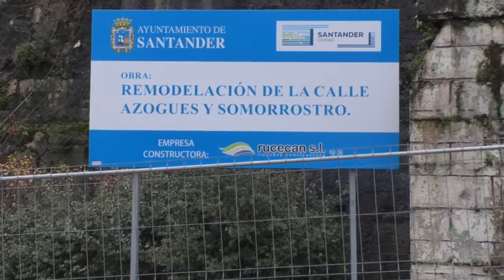Remodelación de Somorrostro y los Azogues en el entorno de la Catedral de Santander. 2019